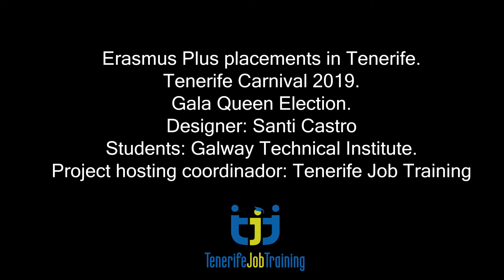Carnaval de Tenerife Erasmus Internships 2019 Santi Castro diseñador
Internship at the different carnival designers atelier, where the students can learn about the design, materials, creativity and the process of the work.The Carnival of Santa Cruz de Tenerife is held each February in Santa Cruz de Tenerife capital of the largest of the Canary Islands, and attracts people from all over the world. It is considered the second most popular and internationally known Carnival after the one held in Rio de Janeiro (Brazil).
Every year the carnival has a main in theme, last year it was as you can see on the video, the CARNIVAL OF THE DEEP SEA 2019. Follow the theme to dress up and see you in the Carnival de Santa Cruz 2020.
Greetings from Tenerife Job Training.